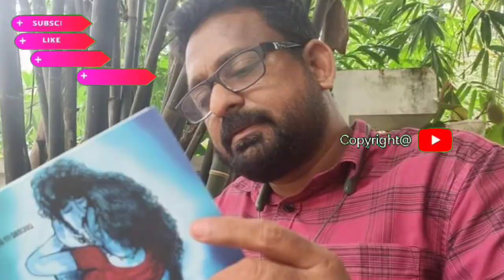ഈശ്വരാ ... മറ്റൊരു സീരിയൽ നടിയുടെ മരണം .. ആരാധകർ ഞെട്ടലിൽ ...!! 😥